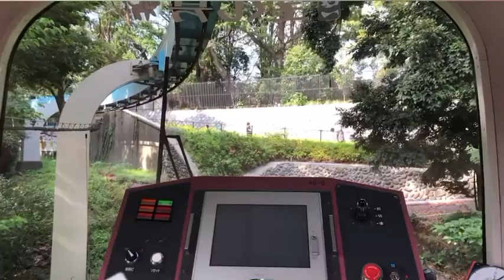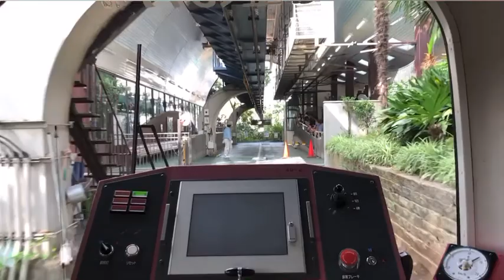上野懸垂線逆再生で前面展望？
休止直前に乗れる機会があったので最後部に乗って撮影しました